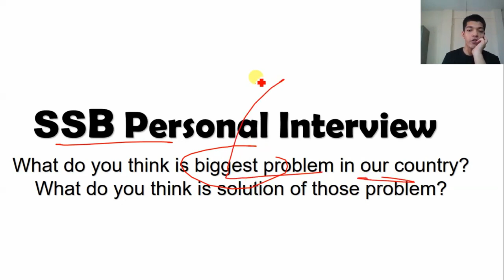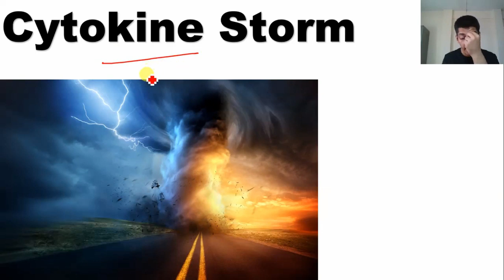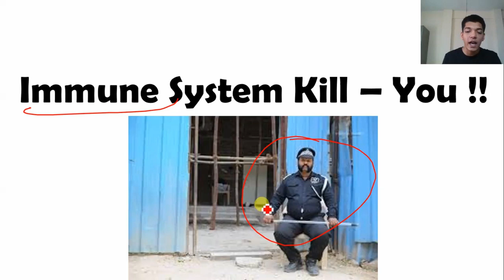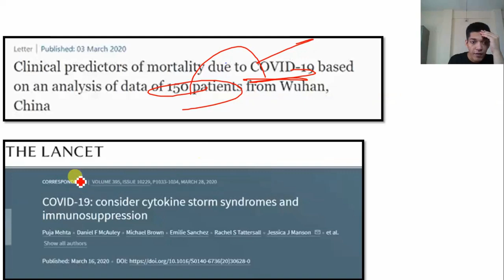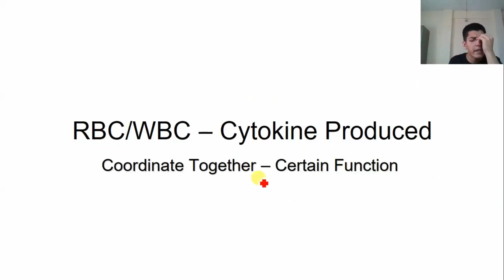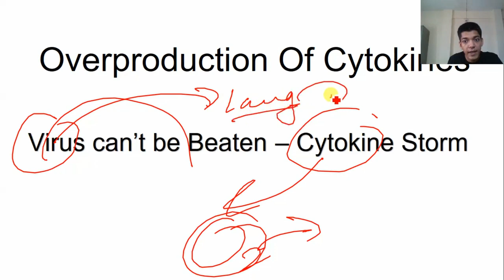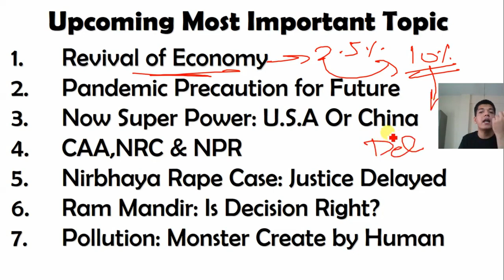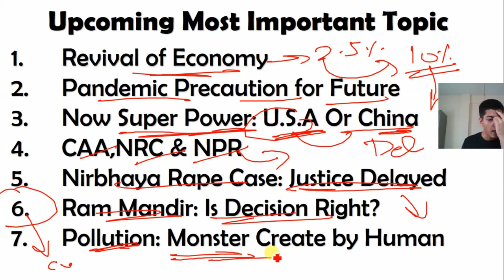How Does Coronavirus Attack Our Body | SSB Lecturatte Topic | SSB GD Topic | SSB Personal Interview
In this session, Educators Shubham Varshney (YouTube Channel - Self Selection Board - SSB) will be covering How Does Coronavirus Attack Our Body. This session is beneficial for SSB candidates for their Group Discussion, Personal Interview, etc.

Crack UPSC CAPF, UPSC CDS and AFCAT 2020 - Prepare with India's Best educators

How do you clear CDS 2 2020 in 180 Days, join this course to know-how.

We are pleased to announce we are going to launch a 180 days batch on Unacademy for CDS 2 2020 in Goal CDS/AFCAT/CAPF in Unacademy Plus. In this course, I along with all the top educators on Unacademy will be covering the entire syllabus for CDS 2 2020 while preparing and guiding you in clearing the examination.

The Course, Operation CDS 2020: Complete CDS Preparation With The Hindu Analysis will be a 3 part course on Unacademy Subscription Platform.

We are pleased to announce we are going to launch a 6 months batch on Unacademy for CAPF AC 2020 in Goal CDS/AFCAT/CAPF in Unacademy Plus. In this course, I along with all the top educators on Unacademy Plus will be covering the entire syllabus for CAPF AC 2020 while preparing and guiding you in clearing the examination.

The Course, Mission CAPF AC 2020: Let's Crack It in 180 Days will be a 3 part course on the Unacademy Plus Platform.

Unacademy Subscription Benefits:
1. Learn from your favorite teacher
2. Dedicated DOUBT sessions
3. One Subscription, Unlimited Access
4. Real-time interaction with Teachers
5. You can ask doubts in the live class
6. Download the videos & watch offline

Important Current Affairs For UPSC CDS And UPSC CAPF AC | Current Affairs CDS | Current Affairs CAPF